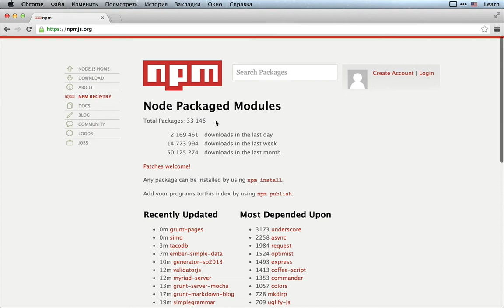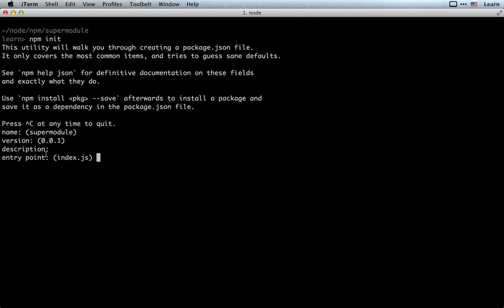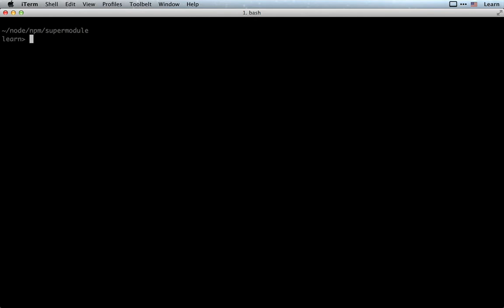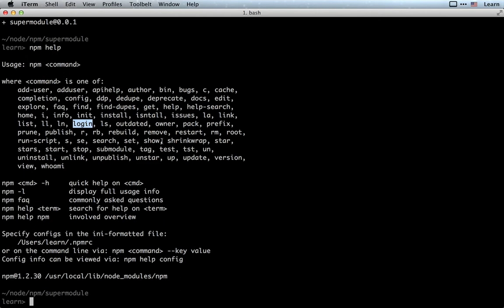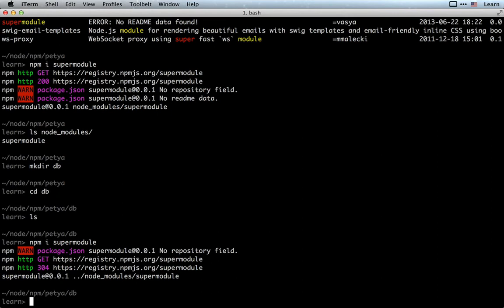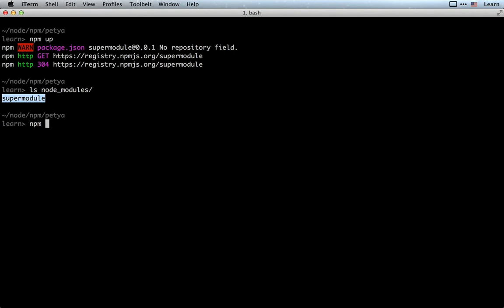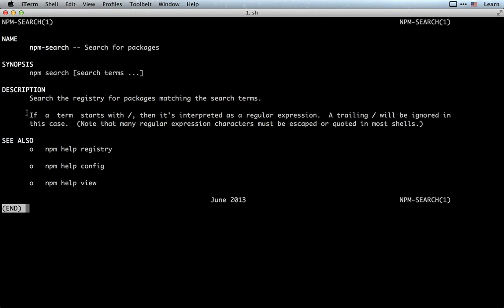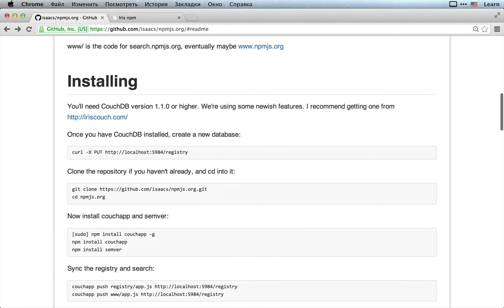Введение в NPM